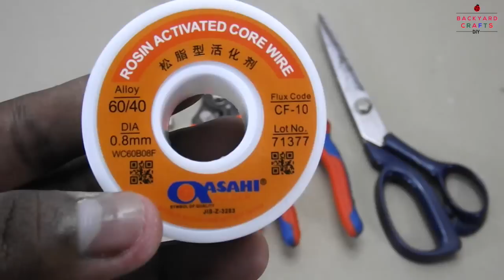DIY Miniature Aluminium Teapot and Cup for Dollhouse | Tea Set Toys for Kids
Hi, Everyone. Today, we would like to show you the easy way to make aluminium teapot and cup at home for your dollhouse. Do it yourself with your kids.

Here are materials that you need to make this tea set toy
- Small light bulb
- Fuses
- Glue
That's it. Enjoy the video.

Easy DIY Project and simple craft ideas for everyone.